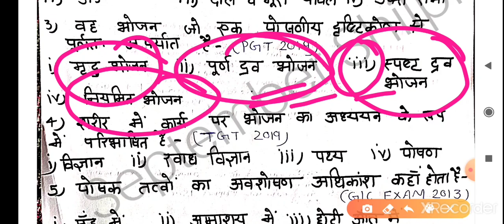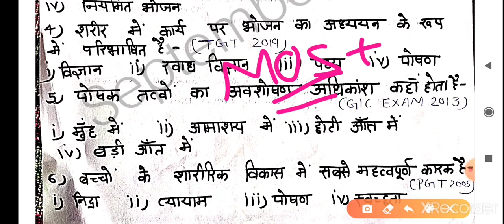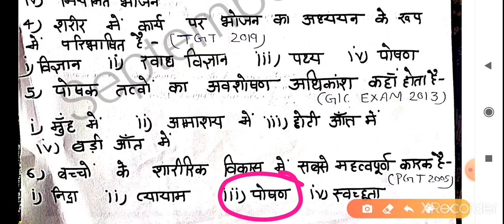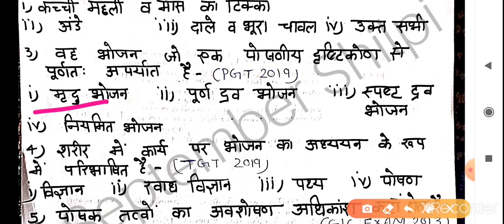Most Important Question Part -1 Home Science TGT/PGT/DSSSB/NET गृह विज्ञान